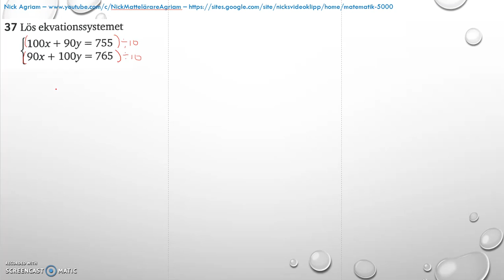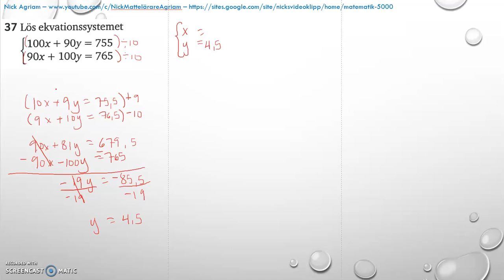Matematik 5000 Ma 2c - Kapitel 4 - Statistik - Blandade övningar 1-4 - 37